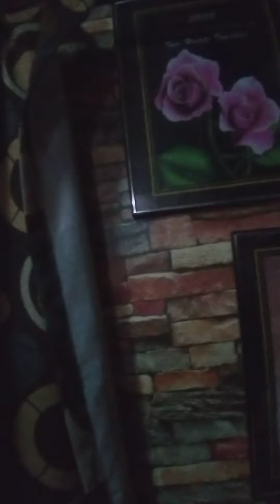Glass spirit/chells vlogger